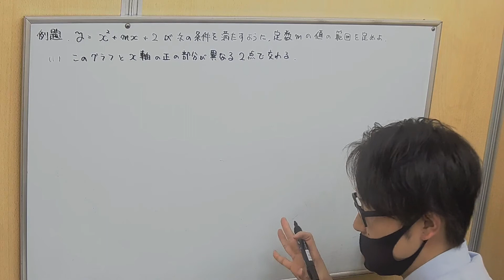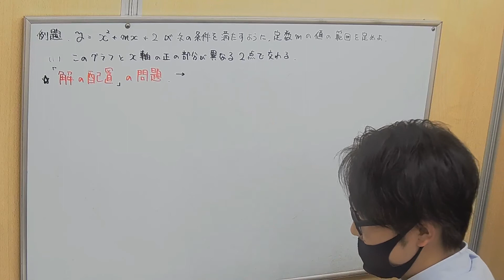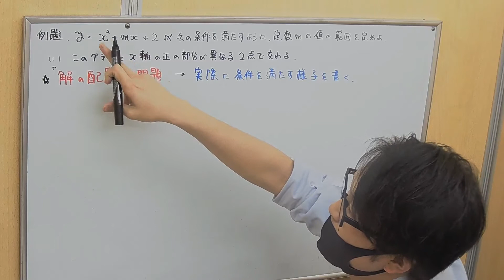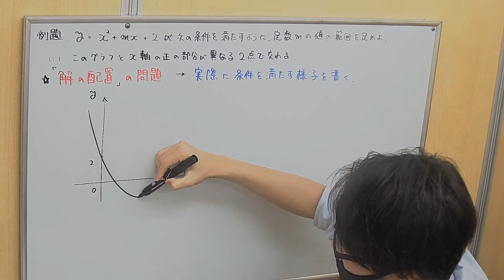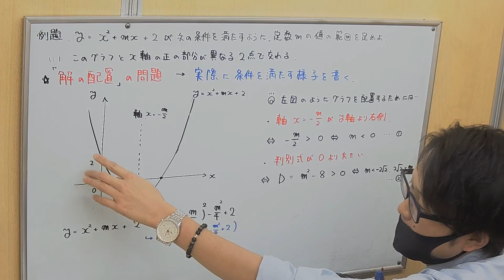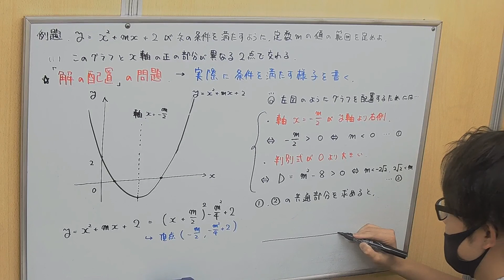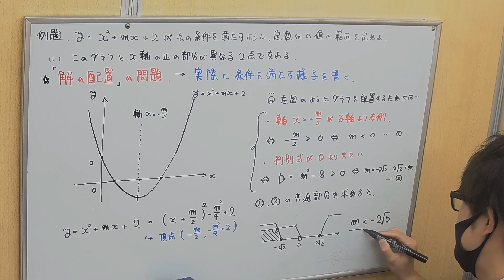【数Ⅰ】2次関数：放物線とx軸との交点の位置 その1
■問題文全文
y=x²+mx+2が次の条件を満たすように、定数mの値の範囲を定めよ。
(1)このグラフとx軸の正の部分が異なる2点で交わる。

■チャプター
0:00 オープニング
0:12 問題の紹介
2:20 様子を描く
5:33 こうなる条件を考える
6:14 ①軸の条件
7:55 ②判別式の条件

【数Ⅰ】 2次関数とグラフ:放物線y=x² 6x+10をx軸、y軸、原点に関してそれぞれ対称移動して得られる放物線の方程式を求めましょう。

■動画情報
科目：数学
指導講師：奈須先生